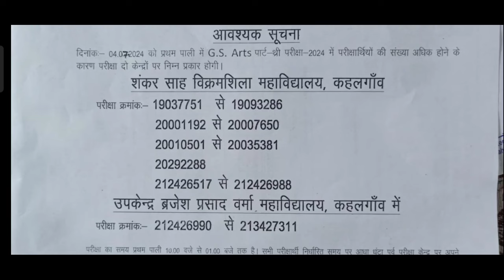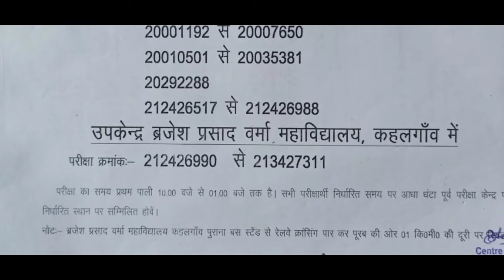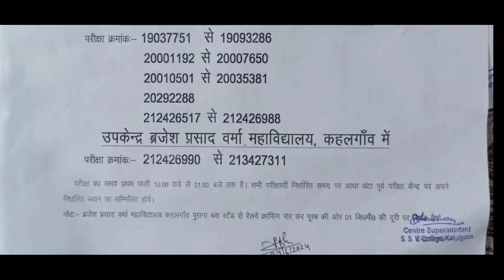TMBU Part-3 GS Exams session (2021-24) | ssv college kahalgaon change exam program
TMBU semester-1 results 2023- 27
TMBU Part 3  exam session 2021-24
TMBU Notice
TMBU Part 3 me  kon kon sa paper hote h
TMBU Result